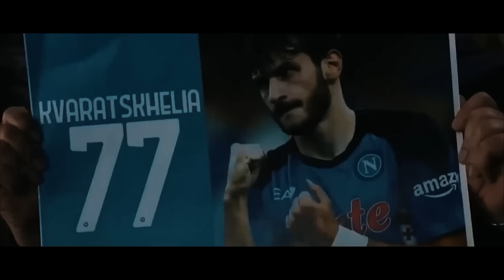РЕАЛ НИМА КИЛМОКЧИ РОНАЛДУНИНГ МЮДАГИ ОРЗУСИ НИМА ЭДИ Топ Хабарлар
эл класико
liverpul chelsi